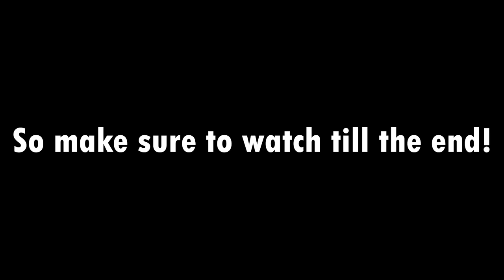TESTING Out The NEW STRONGEST SWORDS in Bedwars!! (Blockman GO)